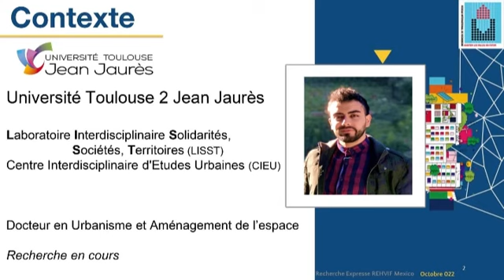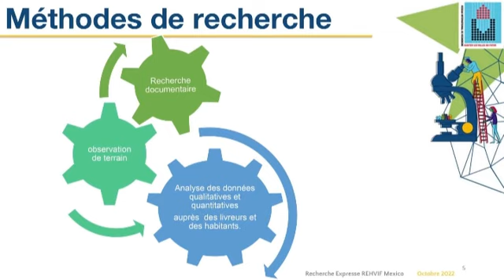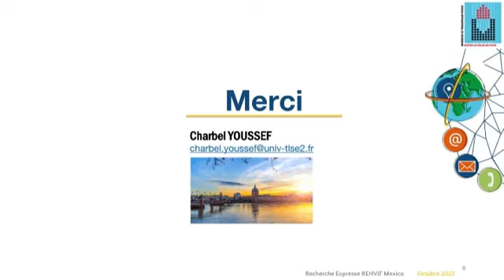L’urbanisme des plateformes : l’ubérisation, vers une logique de privatisation des espaces publics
Charbel Youssef